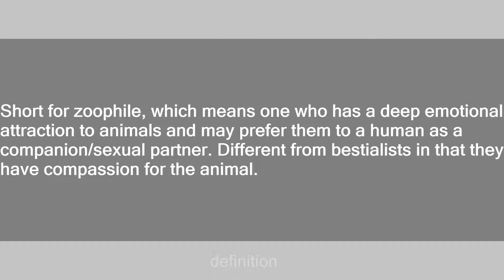zoo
Slang flashcards: